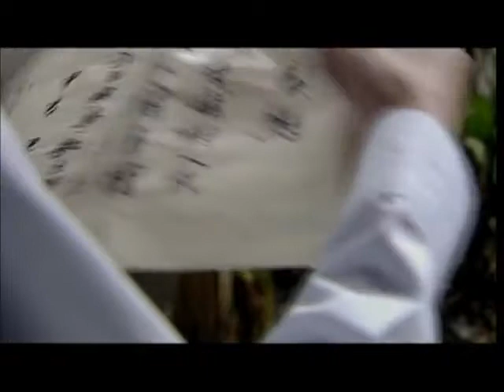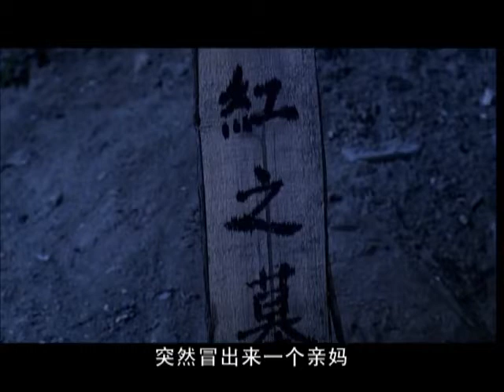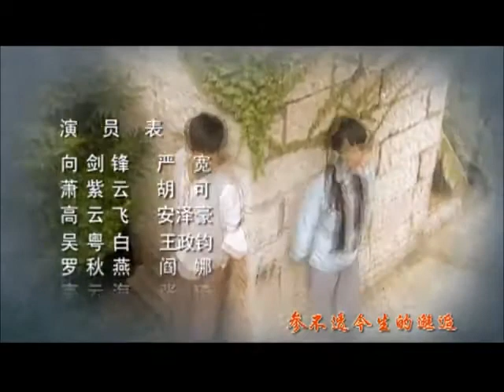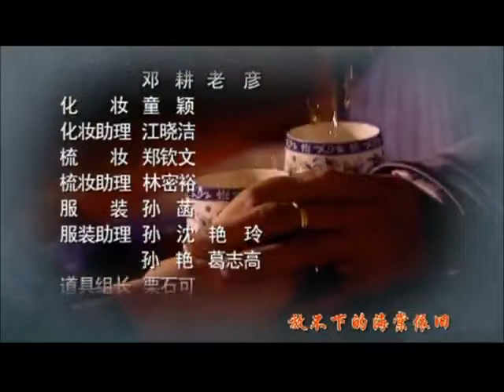冷枪 20 (主演：严屹宽，胡可，安泽豪，阎娜，王政钧，张琦，郑国霖，孙飞虎)